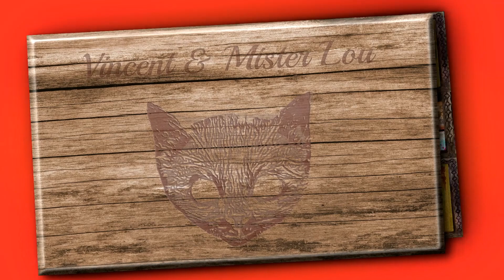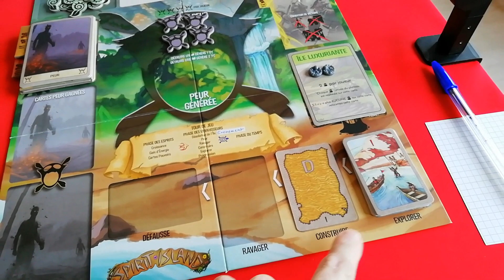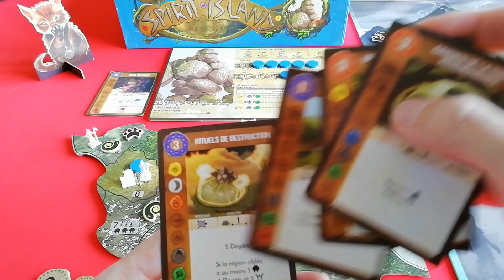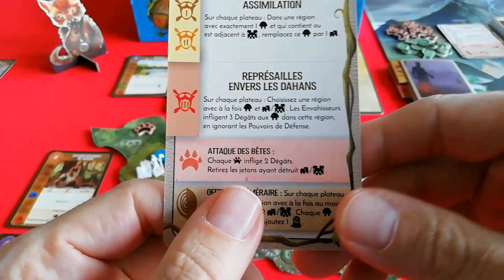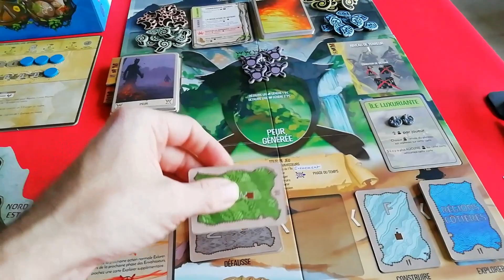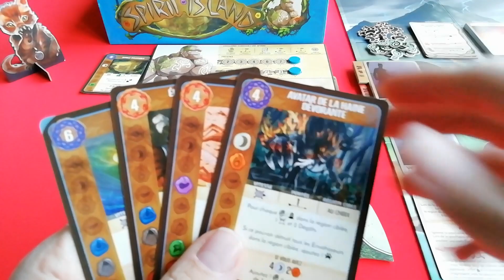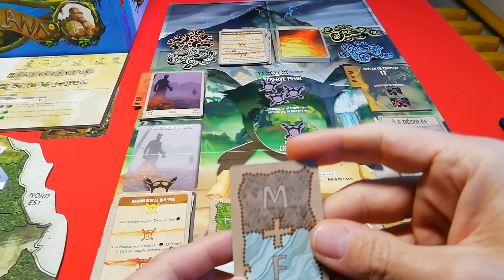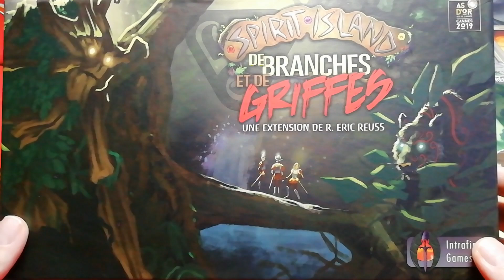Une partie de Spirit Island + De Branches et de Griffes (en solo)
Issu de mon récent top 10 des jeux solo, et accompagné de son extension "De Branches et de Griffes", je vous présente une partie de ce superbe jeu de R. Eric Reuss édité par Intrafin.